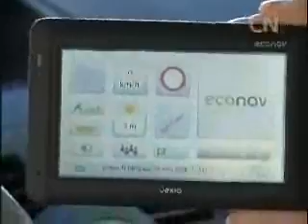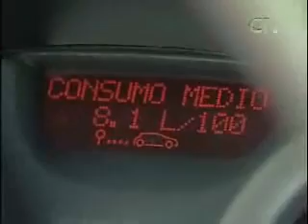Vexia Econav en Canal Norte TV